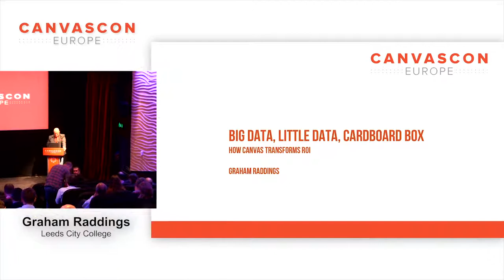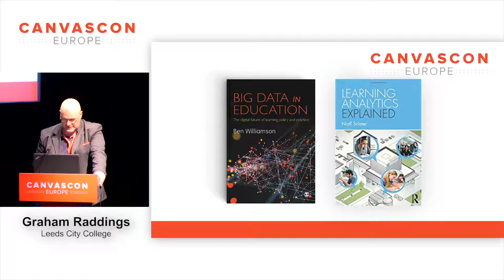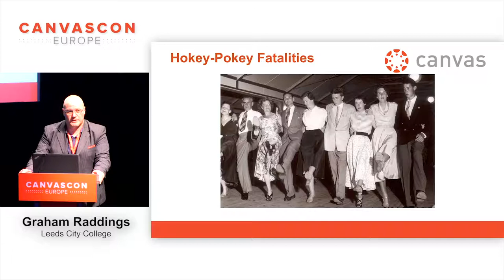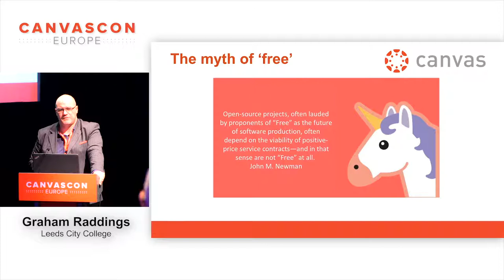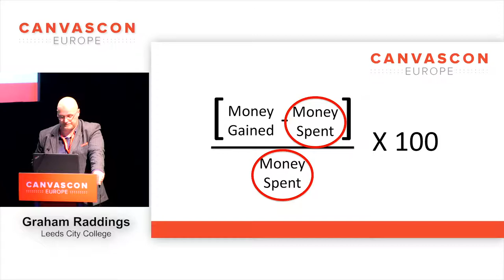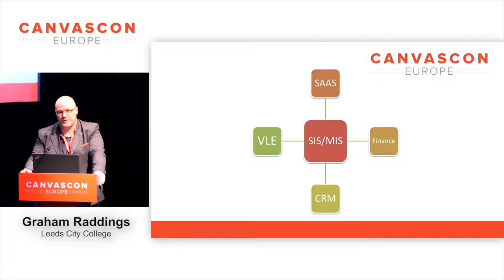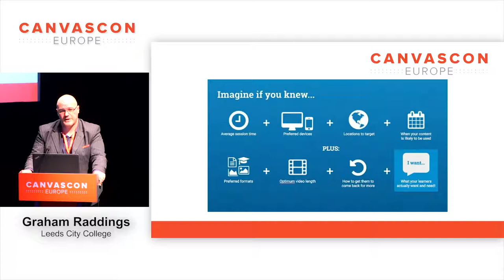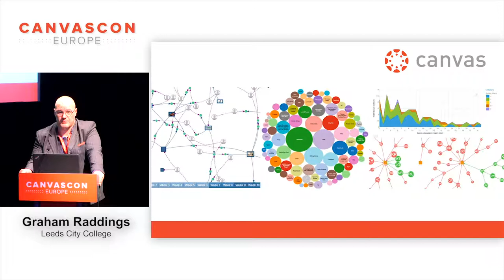Big Data, Little Data, Cardboard Box: How Canvas Transforms ROI (Graham Raddings)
Presenter: Graham Raddings Digital Analytics Consultant Malcolm Cooper Associates Like a teenager on 4G, Canvas crunches through a lot of data! In the world of learning analytics this data story can be used with other data sources to fuel iterative, agile responses and guide student acquisition and retention... even small changes can mean huge financial savings! And that's just the beginning of the story! Making sure you get a return on your investment in a new system is critical - everyone knows Canvas is brilliant at the teaching and learning stuff. However, the data insights are a window into more amazing information. Its all GDPR friendly too! Come along and find out more!